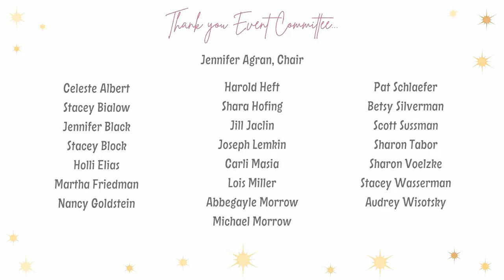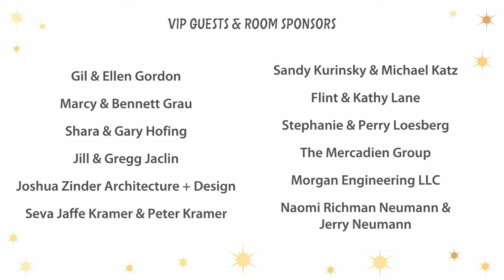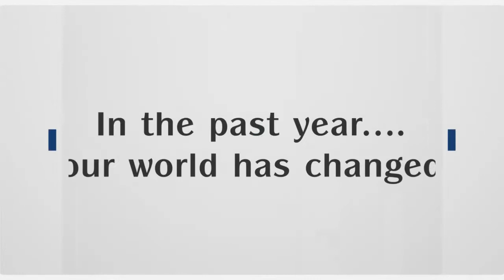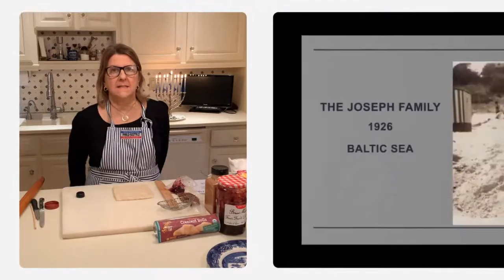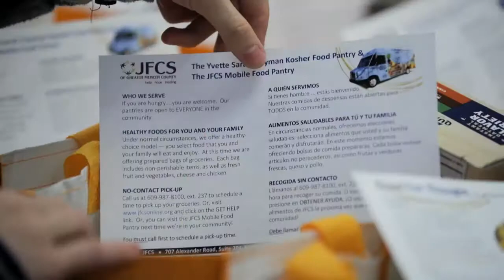Cheers to the Volunteers 2021 Virtual Event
While we could not gather in person this year, JFCS proudly welcome 370 guests from across the greater Mercer County area - and across the country - to our first ever virtual annual fundraiser. The event honored the volunteers who stepped up to support JFCS programs during the pandemic and highlighted how JFCS has adapted as an agency to meet changing, and growing, needs in the community.